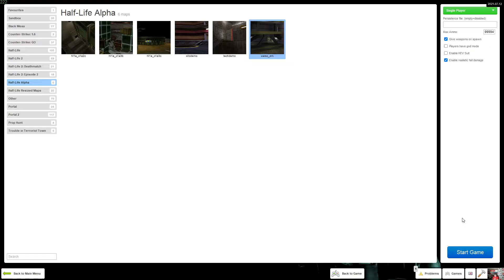Garry's Mod Addon: Half-Life Alpha Maps